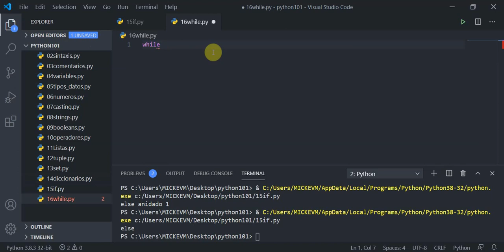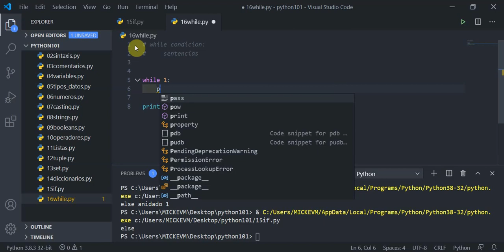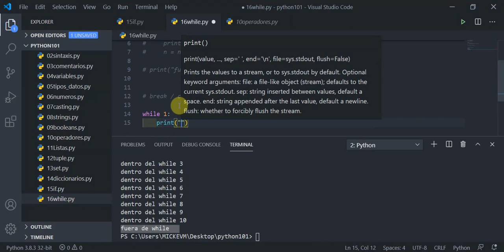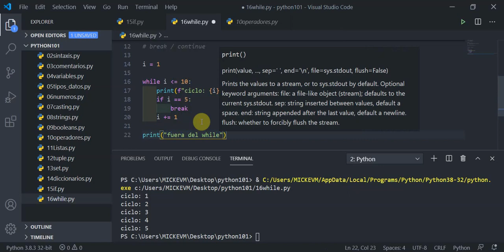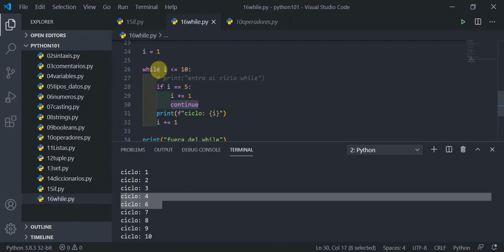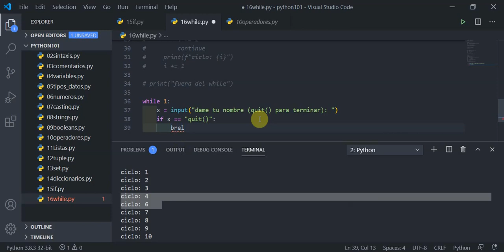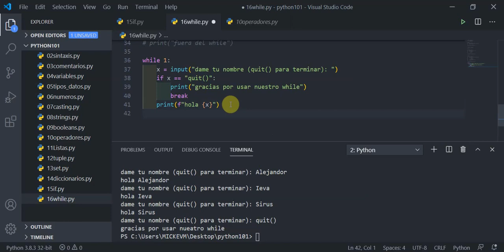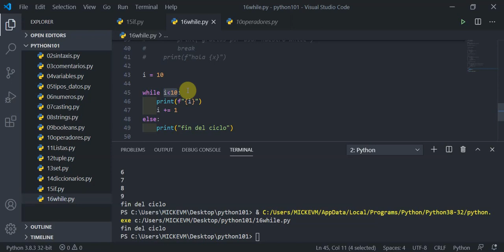video16: WHILE en Python